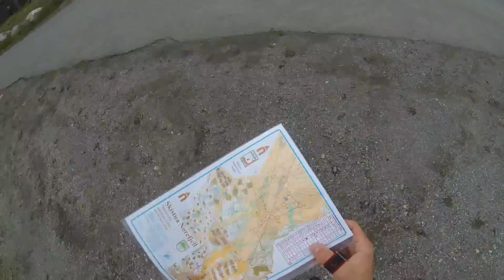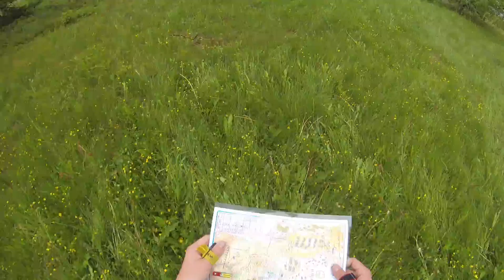Orienteering in Norway - O-festivalen 2014, day 1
I'm back with another orienteering video, this time in a better aspect ratio than the horrid 4:3 ratio I used for my previous run. I'm at Norefjell, Norway to participate in O-festivalen 2014 (the Norwegian orienteering festival). The course is a sprint course, 2.5 km, and I ended up in 49th position out of 53 starting participants. I'm not particularly fast running, but at least I beat one person, not counting the three who were disqualified.

Anyway, I finished after 27 minutes and 42 seconds, 15:27 behind the leader. Average time per kilometer was 11:02, or about 5.44 kph.